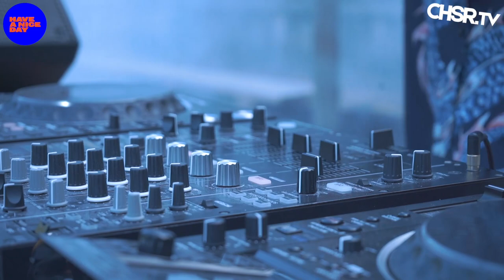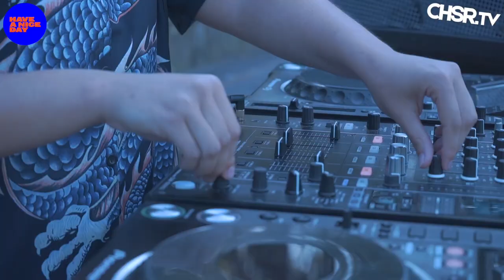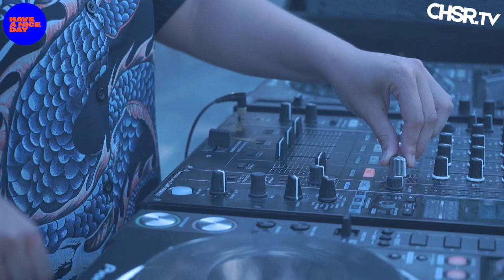Cynthia Spiering | CHSR.TV | Have A Nice Day Festival 2019 | Netherlands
Have A Nice Day Festival special with Cynthia Spiering recorded by CHSR.TV